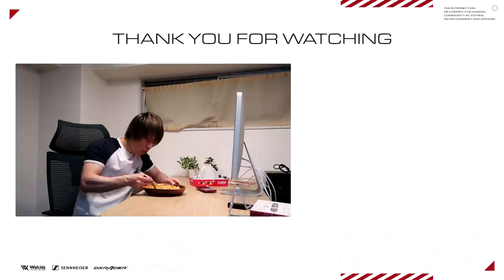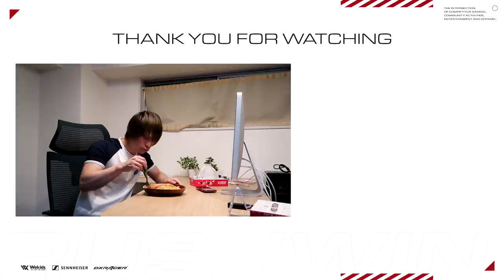プロゲーマーが作る。トマトとモッツァレラチーズの絶品パスタの作り方。【簡単レシピ】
※ゲーマーです
服はこちら↓